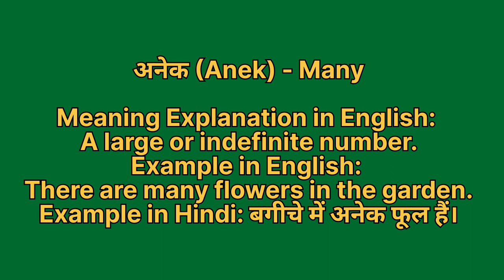Anek ko english mein kya kahate hain | अनेक को इंग्लिश में क्या कहते हैं | Anek ki spelling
Anek ko English me kya kahate hain
Anek को इंग्लिश में क्या कहते है

अनेक को इंग्लिश में many कहते हैं
Anek ko English mein many kahate hain